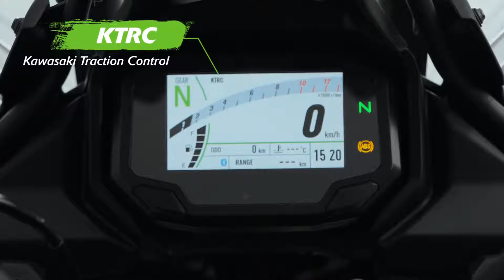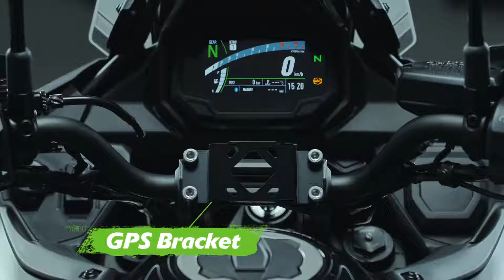2022 Kawasaki Versys 650 | Official Feature Video | Any Road Any Time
2022 Kawasaki Versys 650 | Official Feature Video | Any Road Any Time

The new Versys 650, created to conquer your city or leave it far behind. Designed to conquer the urban jungle, its ultimate potential comes to life in the Tourer+ version transporting you, your passenger and luggage to the next big adventure. New dedicated features like an adjustable windscreen, colour TFT Meter with Bluetooth connection, LED lighting and KTRC traction control ensure you enjoy every ride. Short office trip or weekend away, let the Versys 650 be your ultimate travel guide.

Kawasaki Versys 650 offroad bike and Touring bike | Tour Bike | Off-Road Bike